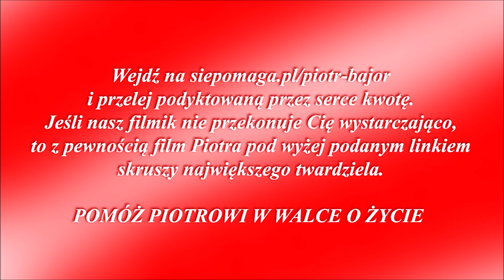Pomoc dla Piotra sygnaldlazycia - link do wpłat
Serdecznie prosimy o wsparcie. Pieniążki wpłacajcie na
Pomóżmy Piotrowi w walce o życie.
DZIĘKUJEMY